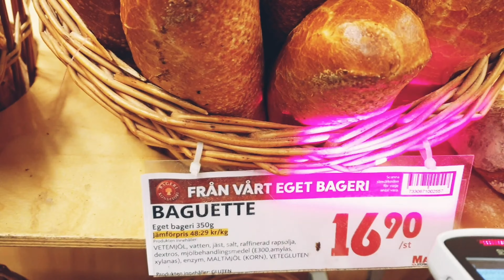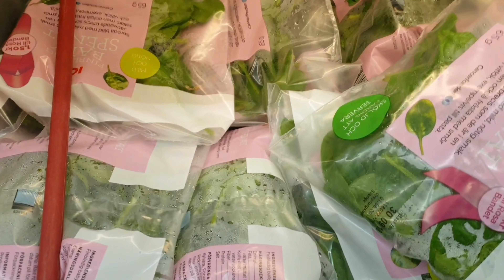Dekorerar inför kräftskiva | Vlogg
Hösten är här och med den har kräftskivorna passerat vy. Idag är det vi som ska ha kräftskiva och du får följa med mig när jag dekorerar, handlar och lagar mat inför kvällens kalas. Jag verkligen älskar att dekorera och fixa inför att ha gäster över på fest, middag och kalas. Idag kommer några kompisar till oss och barnen på besök så det ska bli så roligt och då vill jag göra det lita lagom festligt hemma :)

♡ Övrigt: ♡
Jag filmade denna video med en Samsung Galaxy Note 9 och Sony RX100 Vii och redigerade den i programmet Premier Pro.